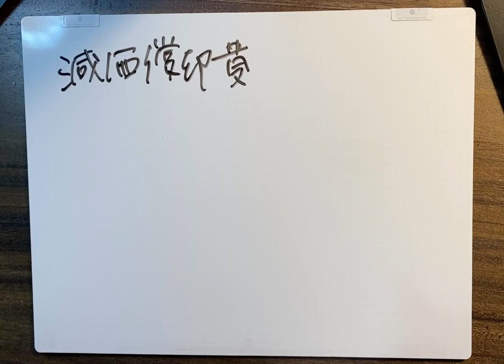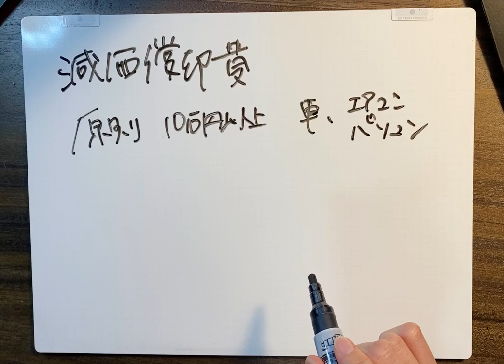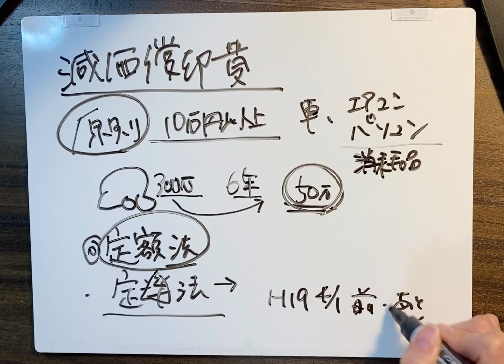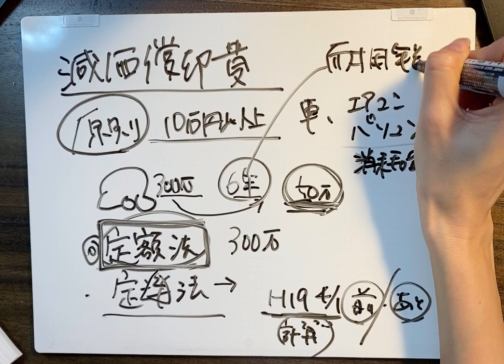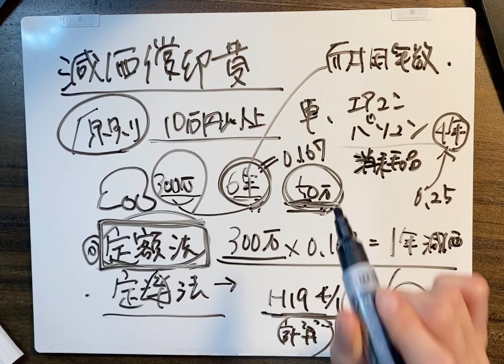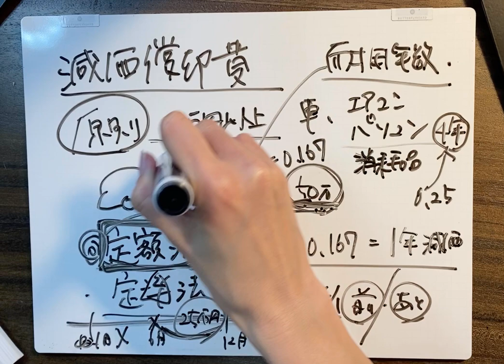【減価償却の償却方法について解説！】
‹税理士河南の会議室›会員制のグループです☺️
（申込みの手続きを確認次第、Facebookの非公開グループに招待します）

🌸個人事業専門の税理士河南